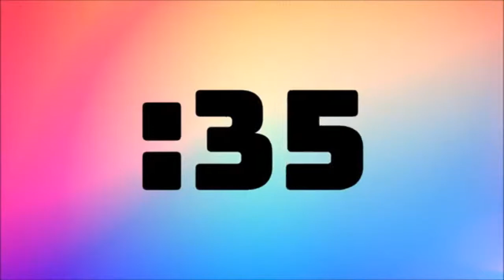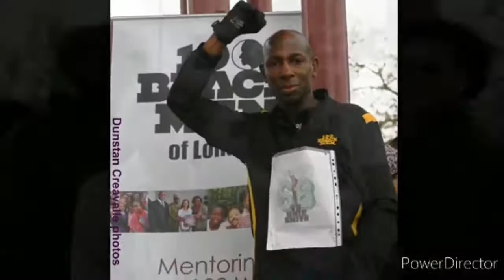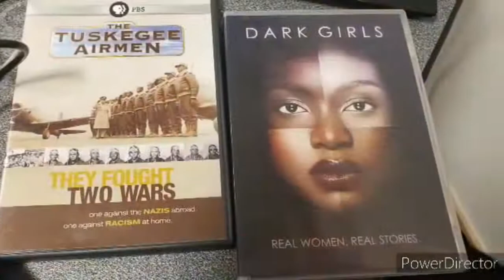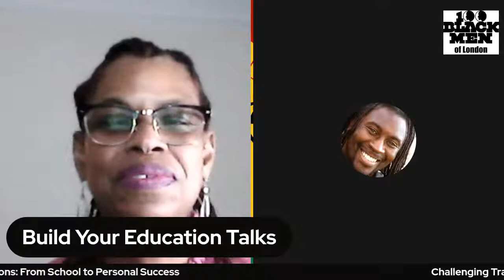Build Your Education Talks : 20 Years Legacy of the Education Pillar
The Education pillar returns with Build Your Education Talks: Challenging Traditions, From School to Personal Success, to mark the 20th Birthday of The 100.

Special guest & former president Dunstan Creavalle will also be joining our hosts, to discuss the achievements of The 100 and education pillar over two decades.